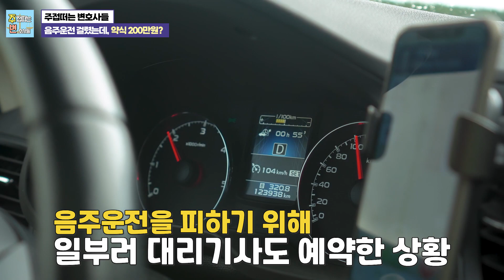[주변들 실제사례] 음주 후 술자리 싸움 피하려 운전했다가 음주운전 현행범으로 입건?!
이혼, 가사, 형사, 민사, 조세, 지식재산권, 부동산, 행정 등

24시간 언제든지 안심의 담당변호사와

Right now~!!